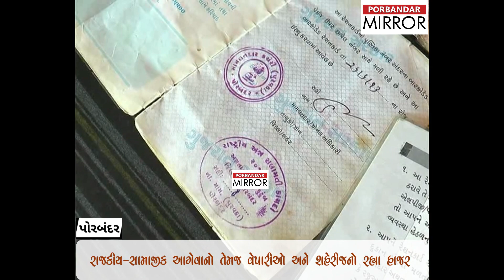પોરબંદરમાં ગરીબોના રાશન કાર્ડ ગીરવે રખાવી અનાજ વહેંચી રહ્યાં છે વ્યાજ ખોરો